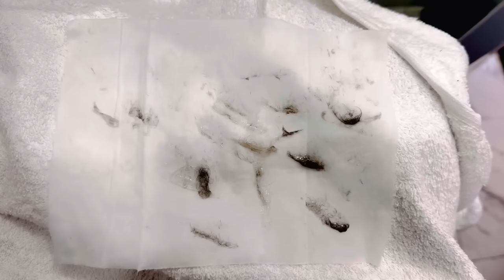MANTA WAXA SO IBSADAY DIAMOND💎IYO ROUNTINEKRYGA